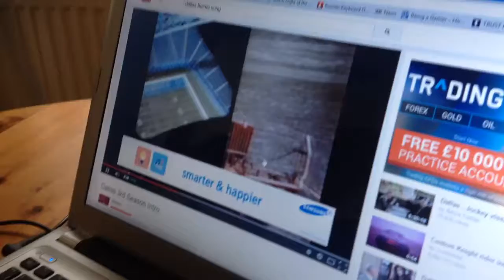Youngest Dallas fan ever?